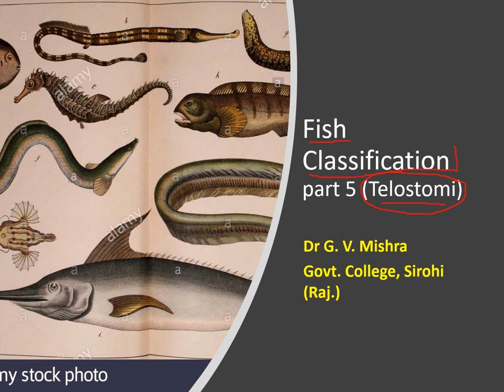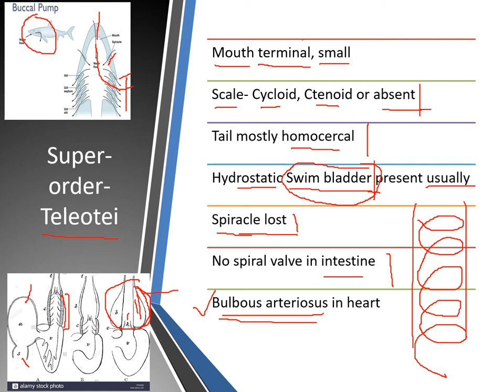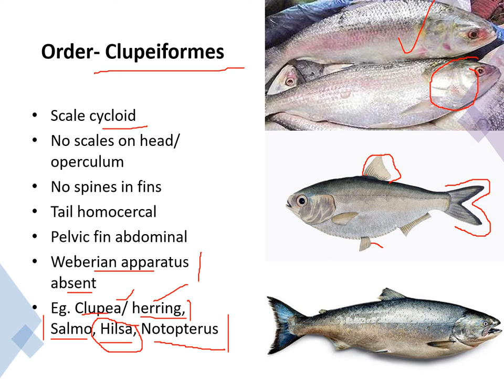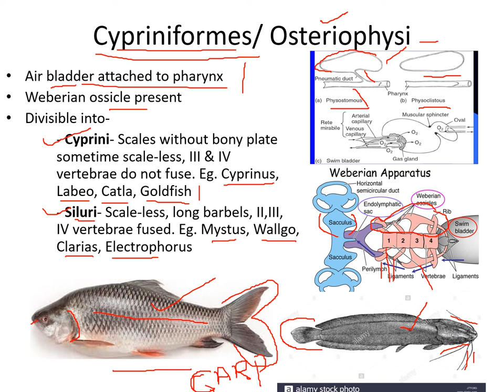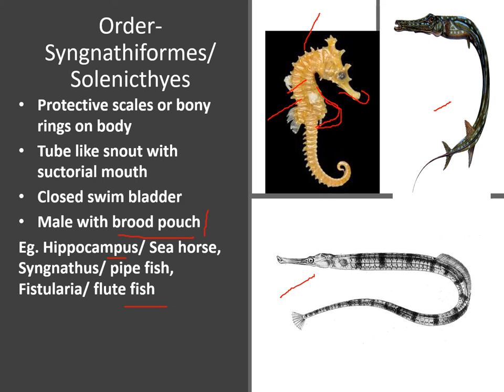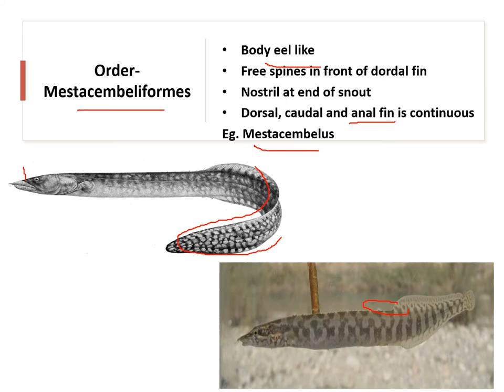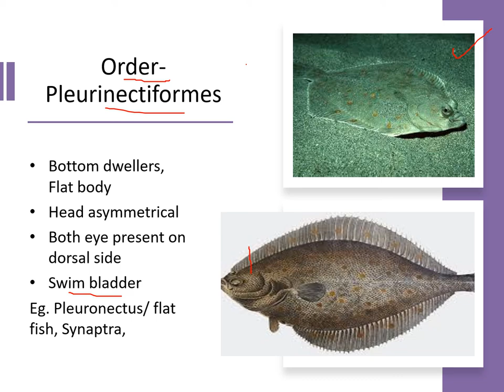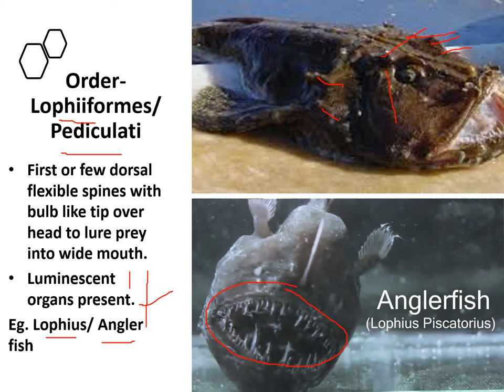Fish Classification part 5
his is a class lecture video by Dr. G. V. Mishra, Associate Prof. Zoology, Govt. College, Sirohi (Rajasthan) for students of BSc II yr Bio as per the syllabus of MLS University, Udaipur (Raj.)